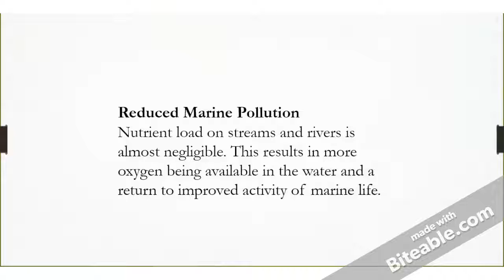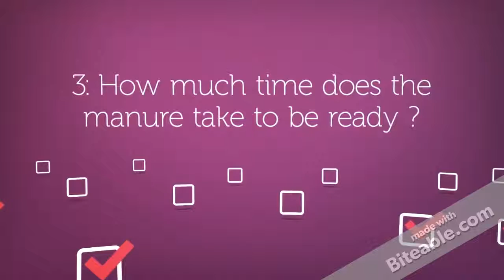VERMICOMPOSTING OF TOILETS